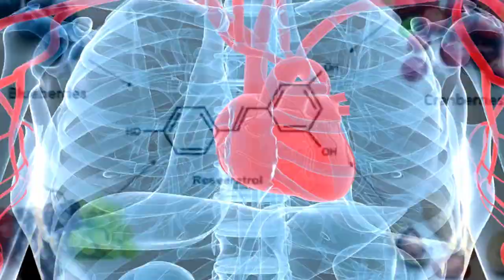Adrián Baranchuk Docente, investigador, Queen's University, Canadá Punto G